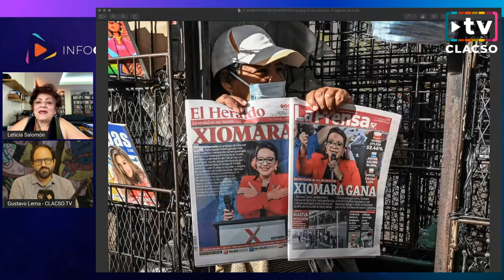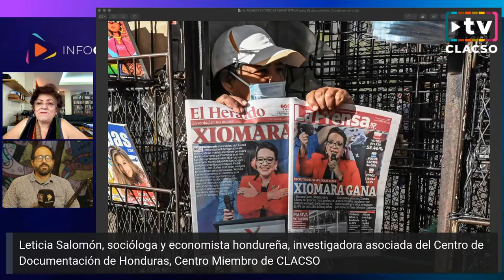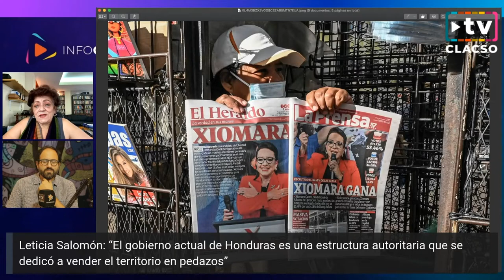Leticia Salomón: "En Honduras se está yendo la mano de obra calificada a Estados Unidos"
Leticia Salomón
“En Honduras se está yendo la mano de obra calificada con una migración clandestina a los Estados Unidos”. Desde Tegucigalpa, la socióloga y economista hondureña Leticia Salomón, nos habla del triunfo electoral de Xiomara Castro que pone fin a 12 años de gobiernos conservadores.